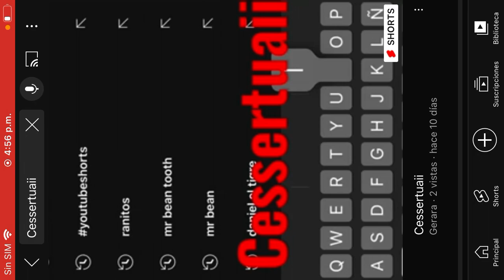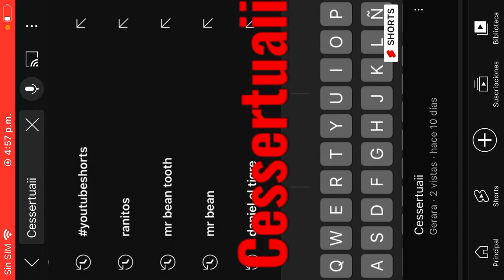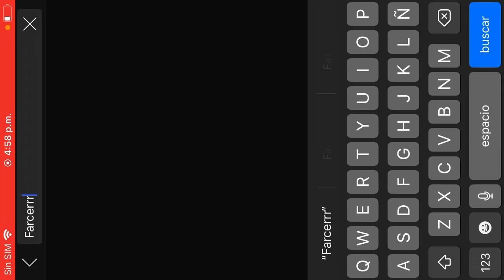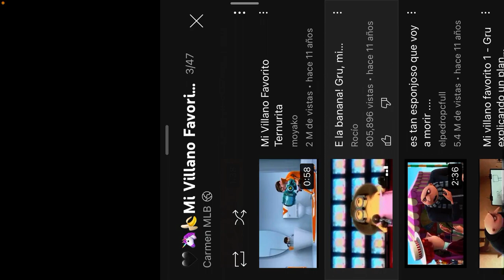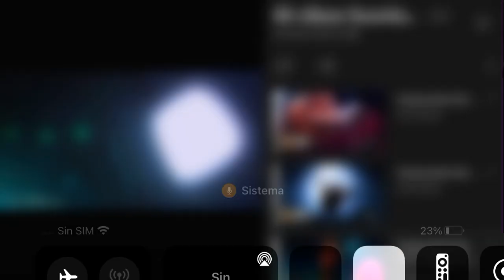Cessertuaii El Extrano mundo de Jack facerrfira mi Villano Favorito pelicula completa en Español l